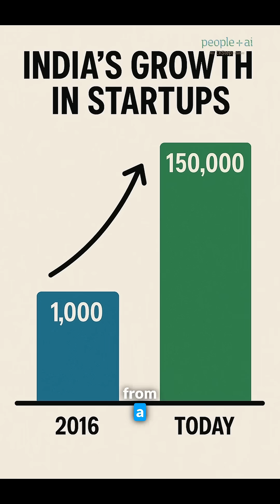Nandan Nilekani on India's Tech Future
How do we extend technology from 400 million to 1 billion Indians?

Nandan Nilekani highlights language as the key to true digital access - allowing people to communicate with computers in their own languages.

Listen to know what it takes for India to become a global leader in mass-scale technology by 2035.